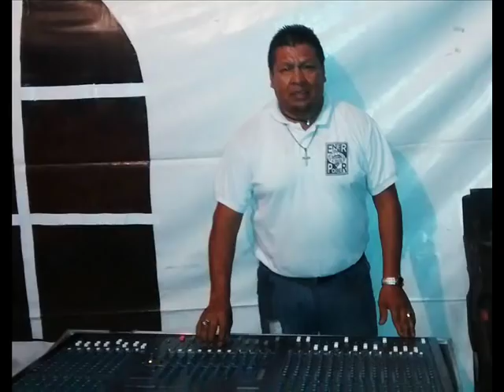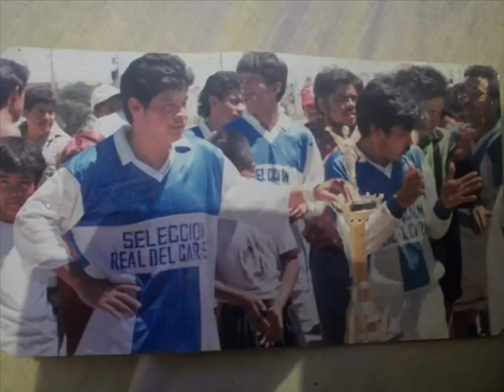FOX DJ KISS SOUND PARTE 1 EN AGUASCALIENTES 2109